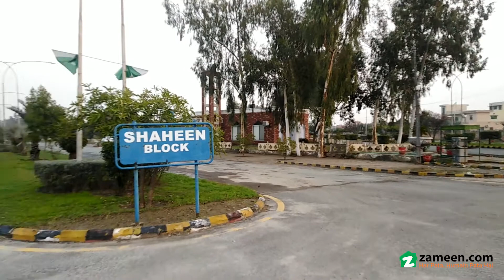2 KANAL RESIDENTIAL PLOT FOR SALE IN CHINAR BAGH LAHORE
2 Kanal Lda Approved Semi Commercial Plot Available At 124 Lac Demand.

 110 Feet Front
 Very Attractive Location.
 Near To Main Raiwind Road.
 Direct Approach From Jia Bagga Road.
 Near To Main Entrance.
 Near To Park, Mosques, Commercials, Main Raiwind Road
 Sarkari Road.
 Best For Semi Commercial Activities
 Very Very Reasonable Price According To Features Of The Plot

excellent Opportunity For Investing Your Money In A Plot Or Building A Beautiful House With Garden,
swimming Pool For Living Or For Rent Or As Hostel For Having Good Monthly Income

please Mention Zameen. com While Calling.